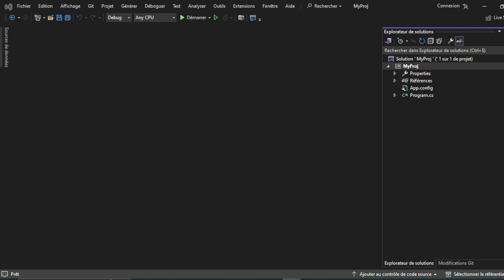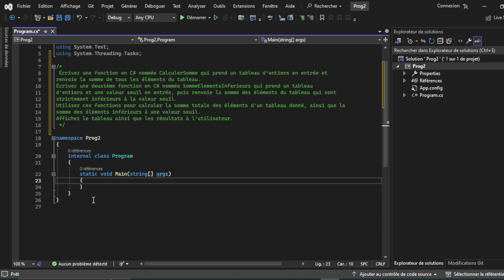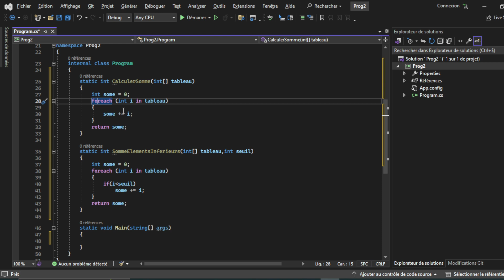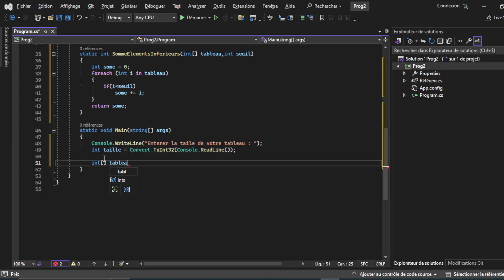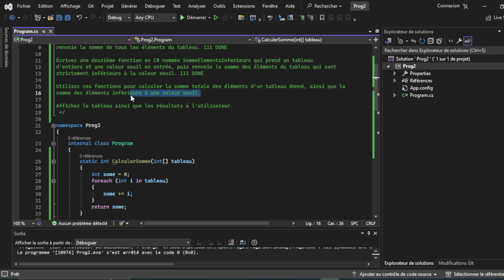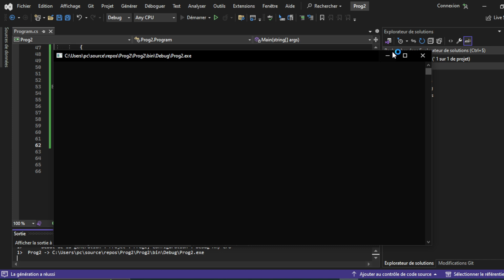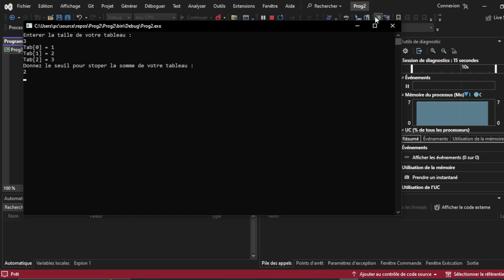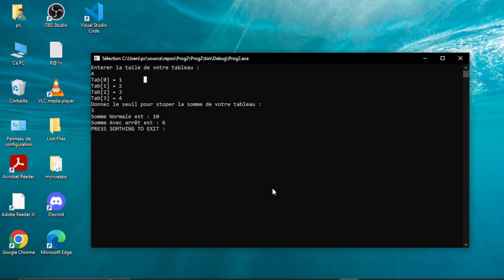#05 - C# - Power of controlling array elements in C sharp , Deep explanation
C# , C sharp in darija maroc , arabic